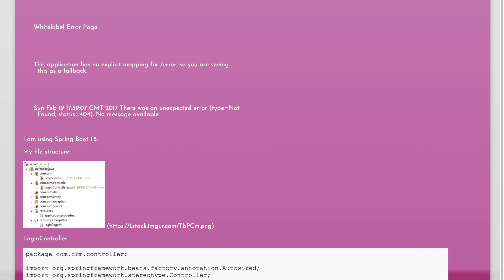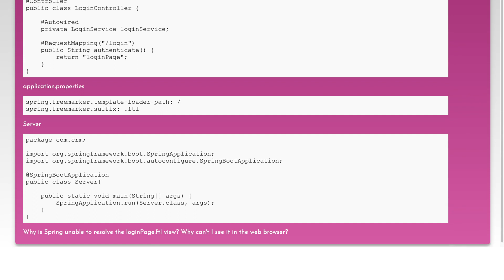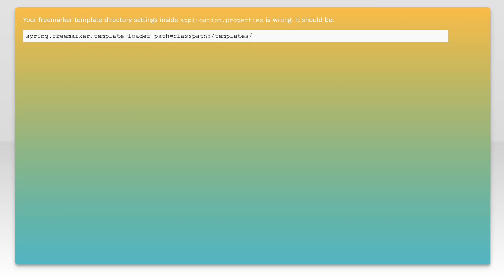Spring Boot unable to resolve Freemarker view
java: Spring Boot unable to resolve Freemarker view

Related to: java, spring, spring-mvc, spring-boot